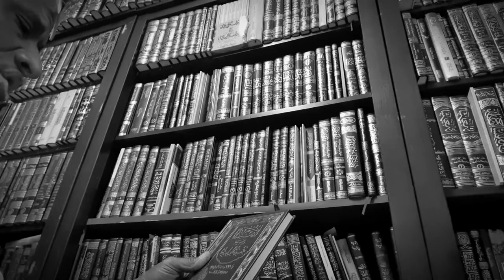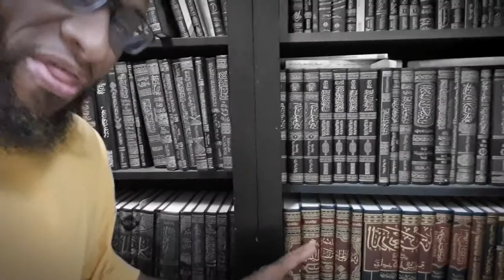Manhaj Question: Are Du'at in West Representing Da'wa Properly?